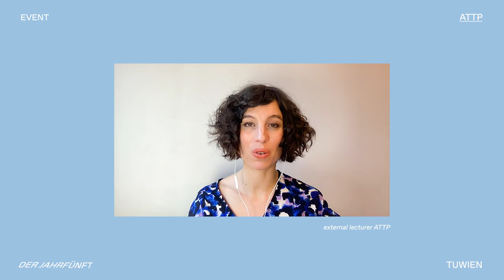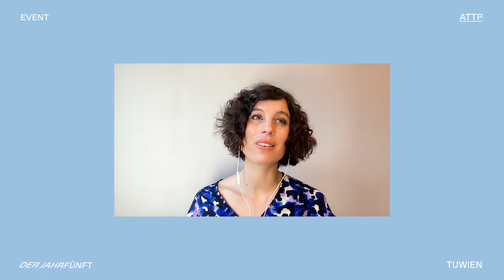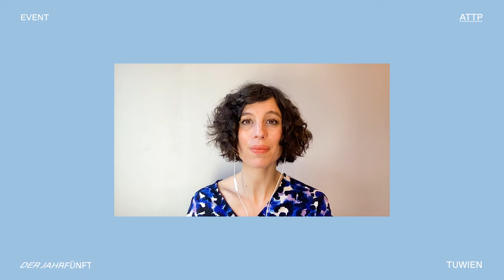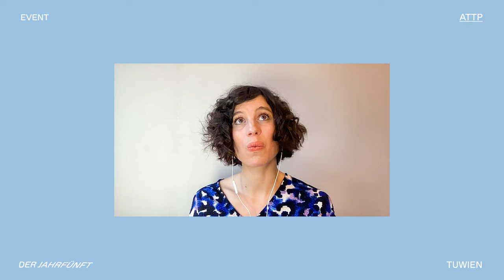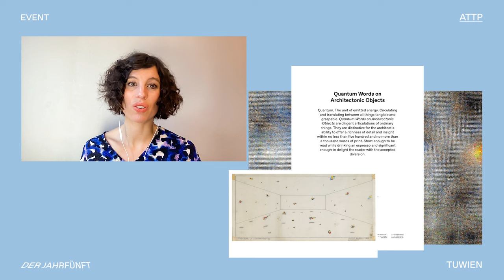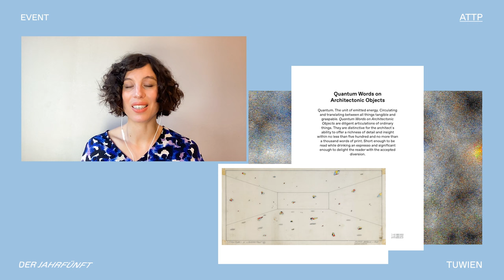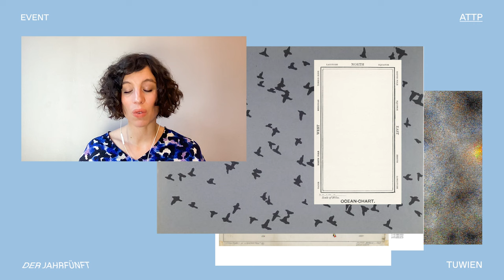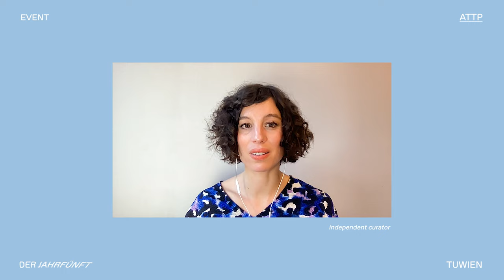Lustrum // Emmanuelle Chiappone-Piriou – Migrations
Who is ATTP? The Research Unit Architecture Theory and Philosophy of Technics celebrates its five year anniversary.
Emmanuelle Chiappone-Piriou is an architect and independent curator, based in Paris. Trained as an architect (ENSA La Villette) and architecture historian (Paris 1 Panthéon-Sorbonne), she is pursuing her PhD and engages in teaching at the department.

Her current interests revolve arounf the experimental dimension of architecture, and the political and aesthetical implications of the engagement with notions of information, coding and computation.

Professionally, Emmanuelle is a lecturer at ENSA Paris Malaquais. She is currently a member of the Contemporary Culture & City scientific Council at the CIVA Foundation (Brussels). Emmanuelle has collaborated to numerous exhibitions and publications, notably at Centre Pompidou and OMA/AMO. From 2011 to 2016, she held the position of Program Curator at the Frac Centre, co-curating Naturalizing Architecture (2013), The City as a Vision (2014) and Reliefs (2015), as well as the program of cultural and educational events. Recent projects also focus on the frictions between architecture, art and computation and include research collaborations with artists and architects, amongst which [we]S.A.N.K. led by Vincent Roumagnac or The Prince’s Tears, with Anne-Valérie Gasc.
Image Credits:
[1] Miro Roman. The digital weather, 2017.
[2] Vera Bühlmann, Emmanuelle Chiappone-Piriou. Quantum Words on Architectonic Objects, 2017.
[3] Andrea Branzi. Strutture in liquefazione, 1968.
[4] Superstudio. Migrazione, 1969.
[5] Lewis Carroll. Ocean Chart, 1876.